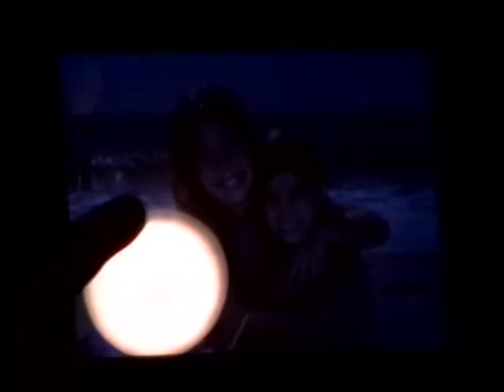StrangeLove Episode 148 - Tech: Gadgets with Tech Guy Brian Westbrook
November 23, 2009: “Back with Brian Westbrook”

Friday night we were joined by old friend of the show Brian M. Westbrook. He brought with him an armload of gadgets and wit, and was kind enough to share both with us during the Tech Edition.  With a look at hand held cameras, headphones, hot new phones and digital picture frames with some unusual options you’re sure to find something to love.

In afterhours we continued with a little more tech talk, answered questions for some callers and chatted about 30 Hour Day, an upcoming telethon to raise money for some Oregon charities, brought to you by Silicon Florist and Strange Love Live.

Host: @CamiKaos
Producer/Co-Host: @drnormal